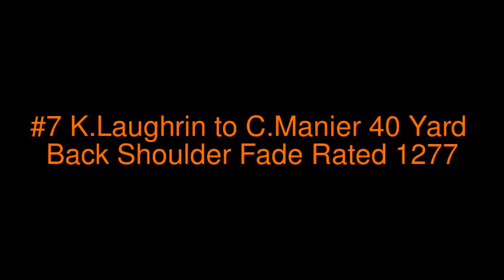Top 10 Series #3: Caspers Revenge: CasperWeasel vs TheToxicManier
8 Clips. My Revenge on his win in last Top 10. I love playing someone with my skill level.